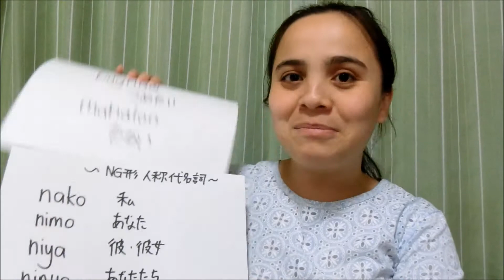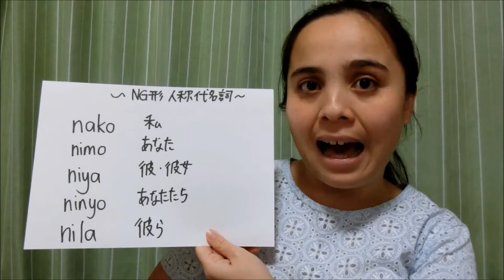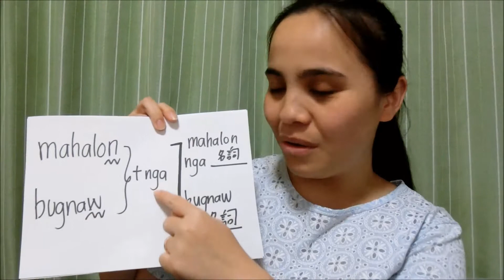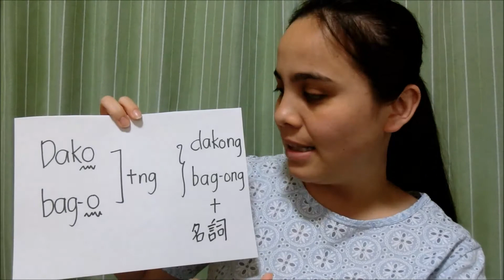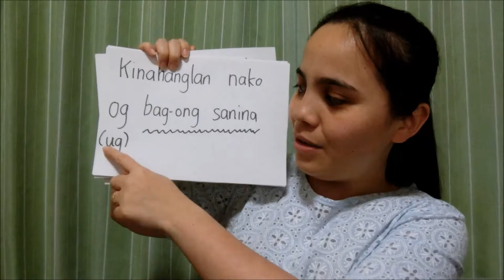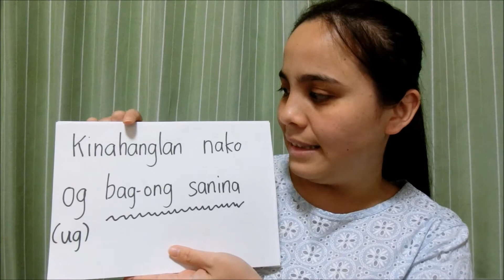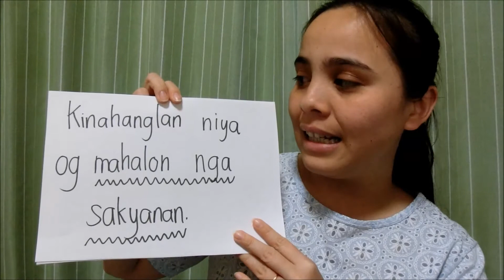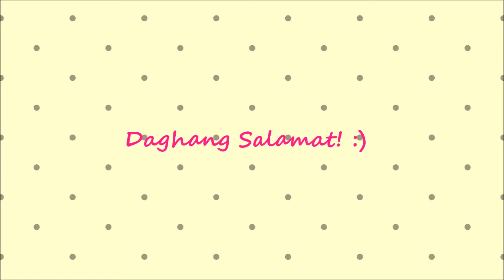ビサヤ語23：KINAHANGLAN NAKO~!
Kamusta! MAYAです。
半年ぶりのビサヤ語のレッスンです！
懐かしく感じますか。へへ
これからビサヤゴのレッスンをアップする予定なので、よろしくお願いいたします。

また一緒に楽しくビサヤの勉強をしましょう！

Music Credits